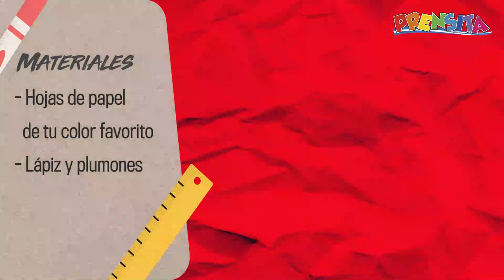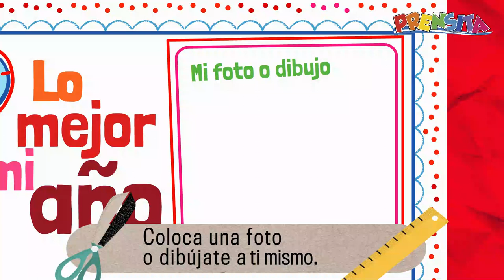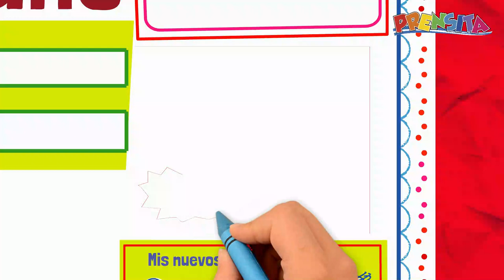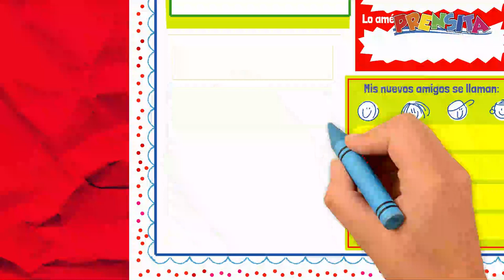Los mejores momentos de 2021 de Prensita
Inicia un nuevo año haciendo un repaso de tus mejores momentos del 2021. Escribe lo que más te gustó y los nuevos amigos que hiciste.

¡Visítenos!